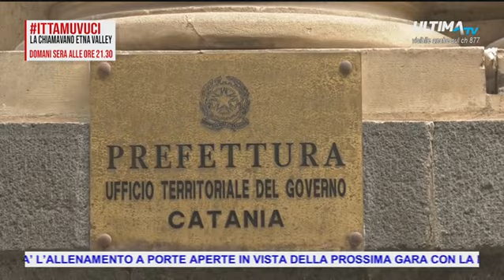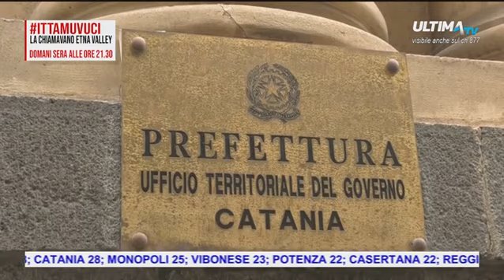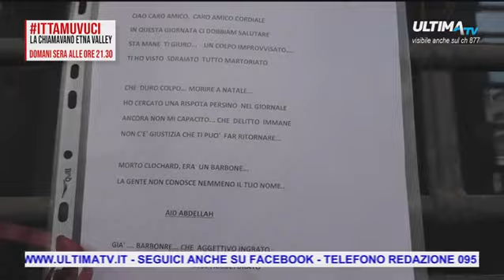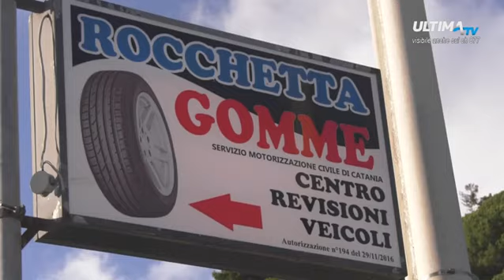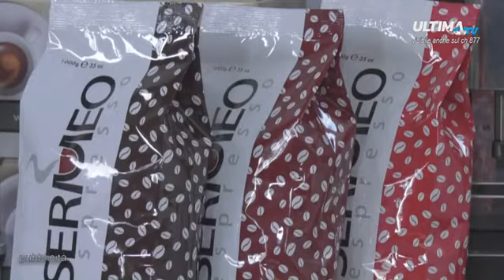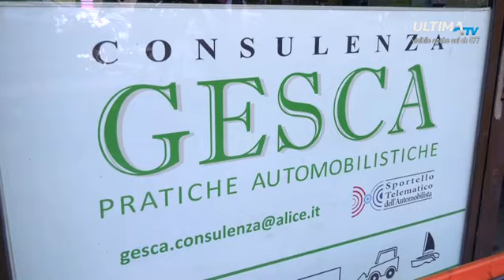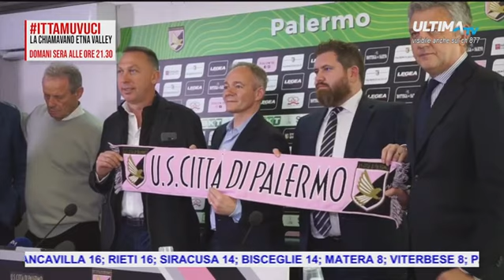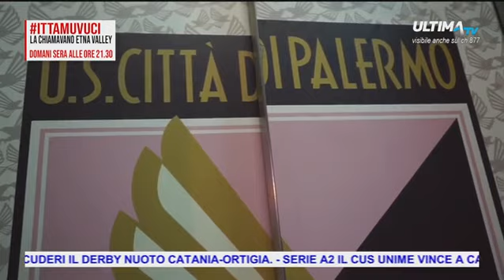ULTIMA TG ORE 14.00 DEL 18 DIC 2018